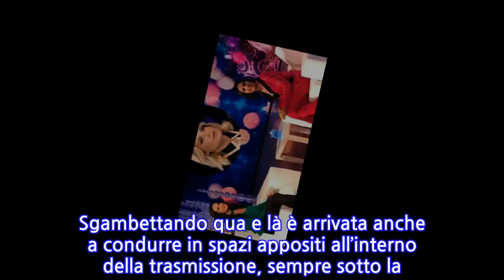Vi ricordate Alessia Merz? Lontana dalla tv da 10 anni, è tornata a farsi vedere a...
Vi ricordate Alessia Merz? Lontana dalla tv da 10 anni, è tornata a farsi vedere a Detto...
Alessia Merz torna a farsi vedere in tv. Ospite di Vieni da Me, la bellissima showgirl che negli anni ’90 toccò il suo punto di massimo splendore, ha parlato a 360° affrontando temi delicati della vita professionale e privata come mai aveva fatto prima. Non sono nemmeno mancate chiacchiere e malizie su ciò che succedeva nel dietro le quinte tra le ragazze. Se ne sono sentite di tutti i colori, nel bene e nel male. La Merz ha tenuto a precisare che ricorda quel periodo in maniera piacevole, senza particolari tensioni con le colleghe. Si passa poi all’amore, vale a dire a Fabio Bazzani. Con lui fu un colpo di fulmine. “Ci siamo visti una sera. Era il giugno 2004. Nel 2005 ci siamo sposati e nel 2006 è nato Niccolò. Più colpo di fulmine di così…”, spiega Alessia a proposito della nascita della love story che tutt’ora dura con l’ex calciatore Fabio Bazzani. La Balivo è curiosa, ne vuole sapere di più: “Chi vi ha fatto conoscere?”. “Simona Ventura ci ha presentato, io ero amica di lei. Invece Fabio giocava con Stefano Bettarini nella Sampdoria. Sono stati dei ‘tramiti’, ci hanno fatto conoscere loro”, la risposta della showgirl. Durante la chiacchierata, Alessia è tornata sul curioso aneddoto che racconta che lei fu preferita ad Angelina Jolie. Era il 1998 e il regista Stefano Salvati, per il film Jolly Blu, scartò quella che sarebbe poi diventata una diva planetaria e volle la Merz. “Sì, è vero. Non chiedetemi perché, ma andò così”, ha confermato la showgirl. Nata il 24 settembre 1974 a Trento, Alessia Merz ha conseguito il diploma di maturità classica e poi è entrata nel mondo della moda, lavorando per stilisti di rilievo. Ha lavorato anche come interprete di fotoromanzi “Lancio”. Tra il 1995 e il 1997 ha partecipato a diverse campagne pubblicitarie (sia in Italia che all’estero) poi, avida di popolarità, ha deciso di tentare la sorte presentandosi fuori dagli studi romani di Mediaset, dove all’epoca si stavano tenendo i provini per la trasmissione “Non è la Rai”.   Arruolata al volo nel gineceo danzereccio da Gianni Boncompagni, regista e ideatore del programma nonchè uomo dall’occhio pronto, si è poi distinta durante le varie puntate per la sua parlantina sciolta e sicura. Sgambettando qua e là è arrivata anche a condurre in spazi appositi all’interno della trasmissione, sempre sotto la ferrea guida di Boncompagni, alcuni giochi per il pubblico da casa. Ti potrebbe interessare: “Mi ha messo una banana in mano…”. Giorgia Meloni e il siparietto col fidanzato Andrea. Lui racconta tutto
INFORMATION
• Source: caffeinamagazine